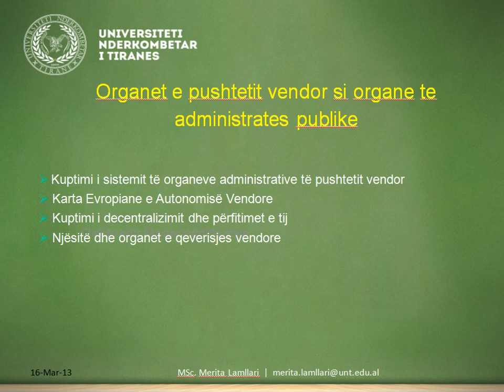Universiteti Ndërkombëtar i Tiranës Sistemi LMS